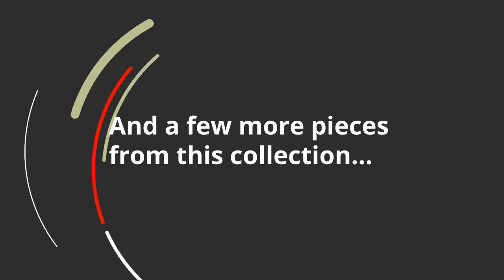Ashley Leahlyn Dining UPH Side Chair (QTY 2) D436-01 | KEY Home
Ashley Leahlyn Dining UPH Side Chair (QTY 2) D436-01 at KEY Home!
This elegant dining room side chair blends traditional ingredients including a pierced splat back design and rich finish with clean lines suiting contemporary tastes. With its mix of earth tones, upholstered seating completes the look with comfortably neutral style.With the rich brown cherry color finish flowing beautifully over the birch veneer and Prima Vera veneer bordered table top, the rich elegant design of the Leahlyn dining collection captures true elegance with the stylishly turned pedestal base and pierced splat back chair design with a patterned upholstery fabric seat.Assembly requiredMade of veneers, wood and manmade woodCushioned seatPierced splat back designColor(s): Medium BrownThis elegant Ashley Leahlyn dining room side chair blends traditional ingredients including a pierced splat back design and rich finish with clean lines suiting contemporary tastes. With its mix of earth tones, upholstered seating completes the look with comfortably neutral style. (Product description property of KEY Home Furnishings. Sold in pairs only.Seat height: 19.75Seat height: 19.75